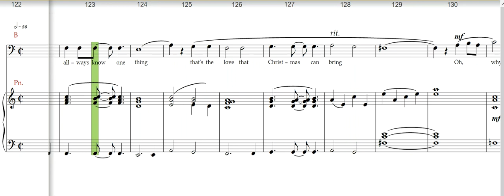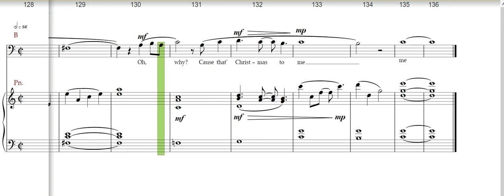That's Christmas to me, Pentatonix, Choir, Baritone Part, Voice aid rehearsal track Snyder